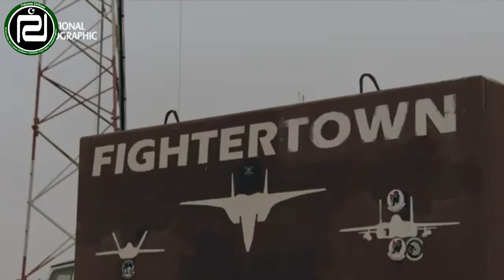Pakistan Will Get J 20 Stealth Fighter From China to Counter India J20 VS F35